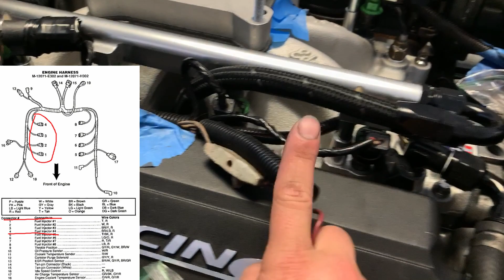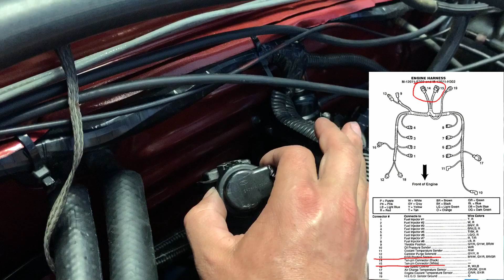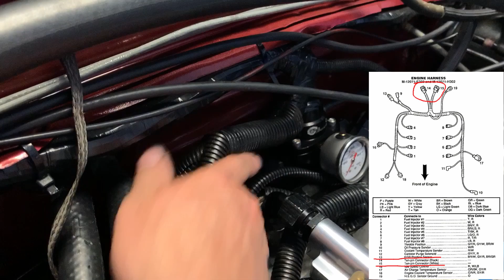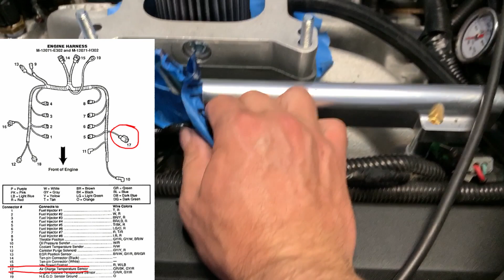Foxbody Mustang EFI injector wiring harness installation And intake elbow install! ( Part 18 )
Hey Everyone today I will be getting my foxbody mustang EFI injector wiring harness installed with my intake elbow as well! This installation will have a guide and diagram of each plug on the injector wiring harness after I complete the installation! I ended up cleaning the harness and then I installed which wasn't to bad but still kind of a pain in the butt. I still got it done though and this injector wiring harness got installed. I also got a bunch of other little things done but the whole engine is buttoned up and the car is ready to start!! The next video will be the first start and I know this thing is going to sound mean!

New videos Thursdays and Sundays! stay updated on the builds!!

9 second fox coming to YouTube very soon!!!